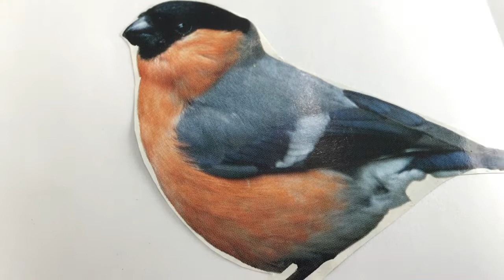Kleuren mengen, Hoe maak ik een kleurenboekje, Lida Meines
Wil je zelf een kleurenboekje maken? Bestel dan het speciaal door Lida Meines ontworpen kleurenboekje met bijbehorende online filmpjes op

In dit filmpje leer je hoe je een kleurenboekje maakt zodat je makkelijk een kleur opnieuw kunt mengen. Hoe onthoud ik welke kleuren ik heb gebruikt om een kleur te mengen?
Kleuren mengen doe  je zo. Hoe kan ik primaire kleuren gebruiken en mengen. Hoe kan ik mooie zachte kleuren mengen. Hoe meng ik verschillende tinten paars, oranje, groen, zwart, rood, blauw